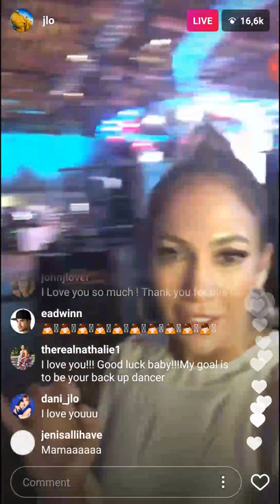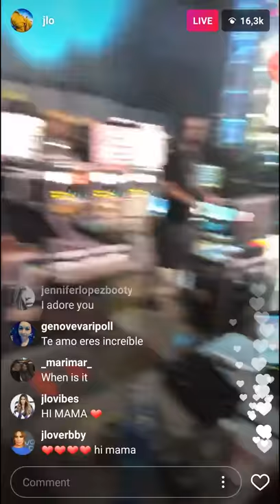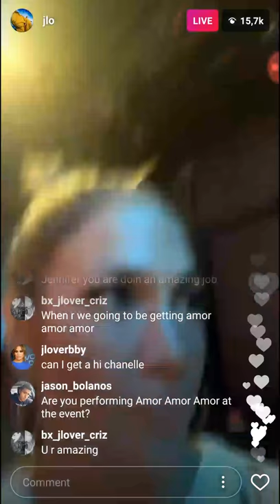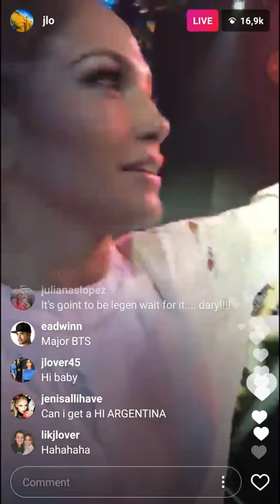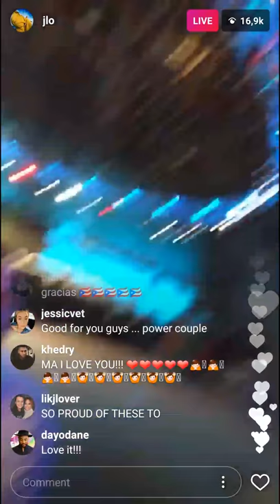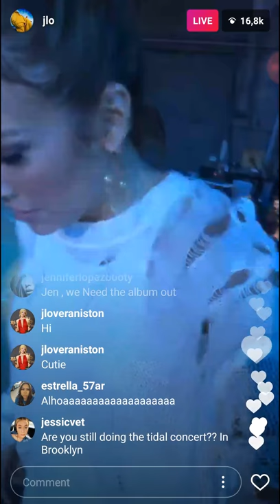Jlo : showing preparations to an upcoming event in Miami 14 Oct.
Jlo (Jennifer Lopez ) sold out event in Miami preparations